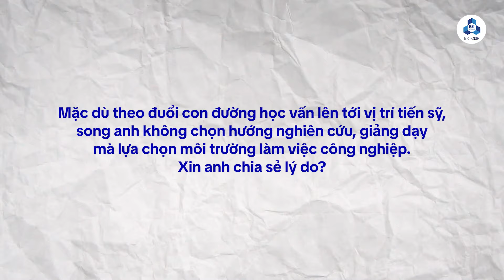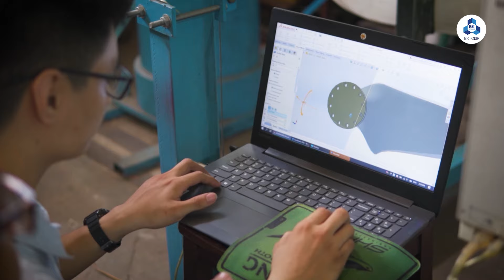[BK-OISP] Cựu SV Hàn Văn Cường: Sinh viên Cơ Kỹ thuật Bách khoa là mỏ vàng của doanh nghiệp Nhật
TS. Hàn Văn Cường – cựu sinh viên K2010, hiện là Quản lý Chương trình Cấp cao khu vực Đông Bắc Á của Microsoft (Mỹ) – nhận định: "Nhật Bản có nhu cầu tuyển dụng rất cao trong lĩnh vực mô phỏng, tính toán. Cơ Kỹ thuật giữ vai trò cốt lõi trong ngành công nghiệp chế tạo xe hơi, trong khi Nhật lại là cường quốc tế giới về lĩnh vực này. Không chỉ riêng ở Nhật, ngay cả các công ty ở Mỹ, châu  u, nhu cầu tuyển dụng kỹ sư Cơ Kỹ thuật là rất lớn.

Chương trình đào tạo ngành Cơ Kỹ thuật của Bách khoa có ưu thế là trang bị cho sinh viên nhiều kỹ năng làm việc thực tế trong qua các hoạt động thí nghiệm, thực tập, kiến tập, làm đồ án, tham gia nghiên cứu cùng các thầy cô trong bộ môn hay làm các đề tài thực tế với doanh nghiệp bên ngoài. Đến khi ra trường và làm việc tại công ty, các bạn chỉ cần được công ty định hướng và đào tạo một thời gian ngắn là có thể bắt tay vào ngay các dự án, không thua kém gì kỹ sư bản địa tại Nhật. Có thể nói, sinh viên Cơ Kỹ thuật Bách khoa là mỏ vàng của các công ty Nhật".

Năm 2024, Trường ĐH Bách khoa (ĐHQG-HCM) tiếp tục tuyển sinh chương trình Định hướng Nhật Bản ngành Cơ Kỹ thuật (mã trường: QSB, mã ngành: 268). Chương trình phù hợp với những bạn trẻ yêu thích lập trình, toán học, vật lý, cơ học, hứng thú với việc mô phỏng vật chất, sản phẩm hoặc hiện tượng tự nhiên trên máy tính, đam mê nghiên cứu khoa học và mong muốn làm việc tại các công ty, tập đoàn đa quốc gia.

VP Đào tạo Quốc tế (OISP) – Trường ĐH Bách khoa (ĐHQG-HCM)
ⓐ Kiosk OISP, Trường ĐHBK, 268 Lý Thường Kiệt, Q.10
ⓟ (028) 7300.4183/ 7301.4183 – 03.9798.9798